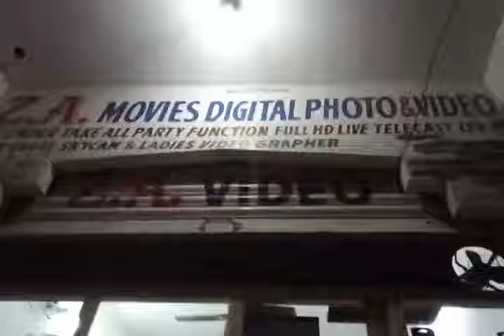ZA movies karwan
Vdo